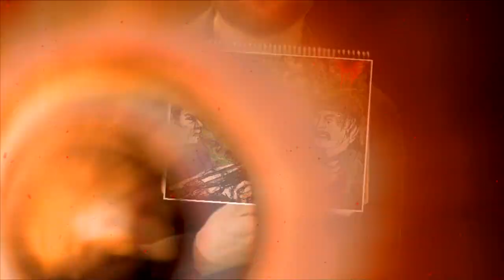Caso Huanchaca, 1986 - NOEL KEMPFF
En 1986 el naturalista boliviano, Noel Kempff Mercado, aterrizó por accidente en una pista de fabricación de droga y fue asesinado. Se trató de un caso que implicó, presuntamente, a autoridades bolivianas y la DEA de EEUU para incidir en las guerrillas de Nicaragua.